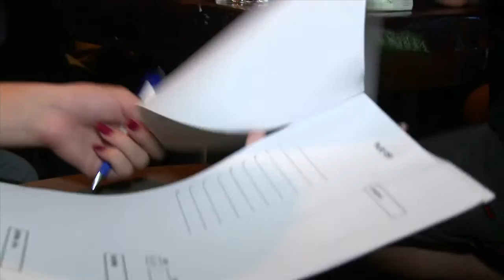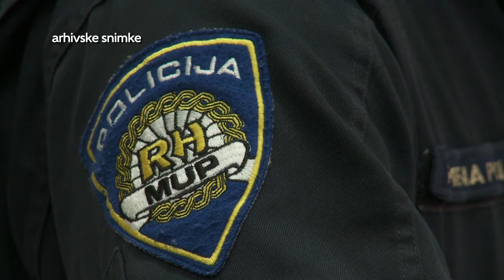Televizija Zapad - Vijesti 11.11.2015.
U vijestima pogledajte:

Slovenija počela sa postavljanjem žičane ograde na granici sa Hrvatskom
Izložba Zaprešić kroz objektiv održana u Klubu umirovljenika
U četvrtak ponovno počinje popularni Zaprešički kviz